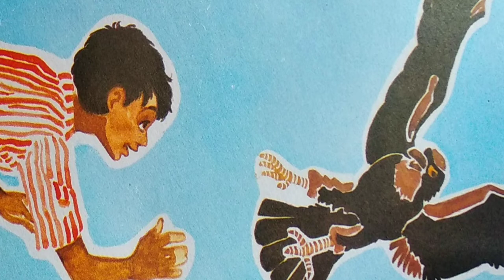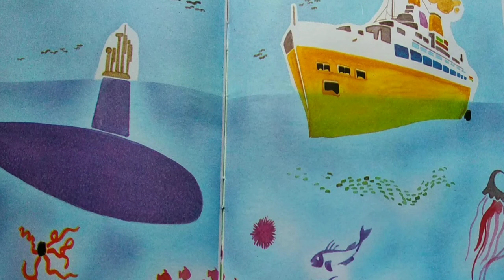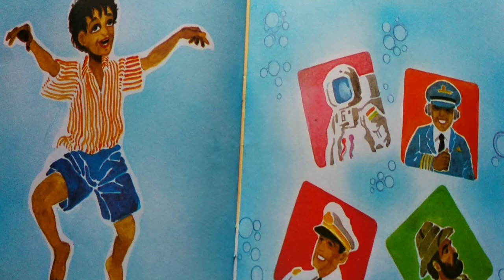HINDI STORY//MUTTHU KE SAPNE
NVcreation Badbahal